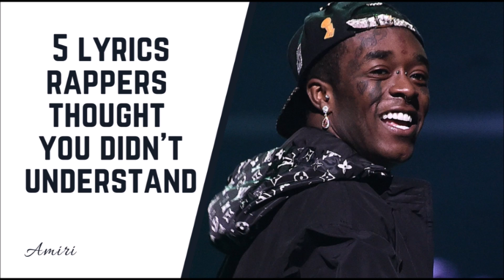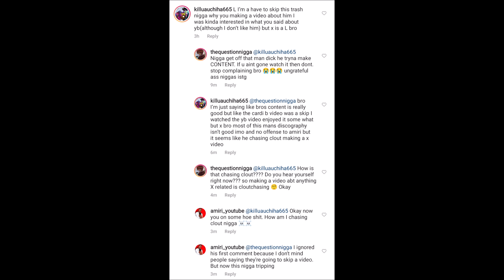My Opinion on Every @AmiriHipHop Video (2021)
In this video in particular, I'm going to be talking about videos I uploaded solely in the year 2021. Starting with my 5 Songs I Was Too Young To Be Listening To to my 5 Comments That Get On My Nerves video.